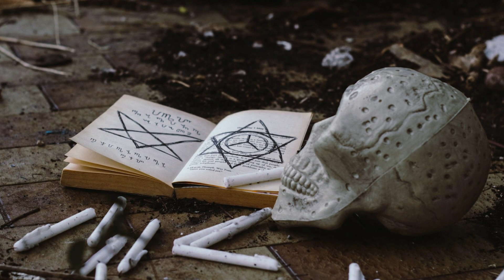💤 Sonhar com Sapo - Está ligado com Feitiçaria?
🌎 Neste vídeo falaremos sobre o Significado de Sonhar com Sapo.
CONFIRA!